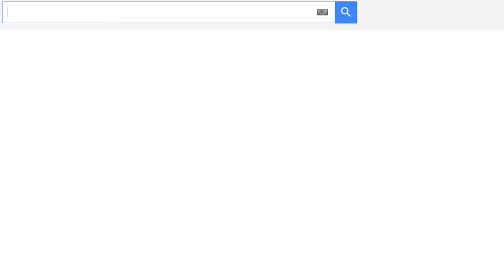IBCCRIM apoia liminar de restrição do uso de armas menos letais pela PM em manifestações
O IBCCRIM produziu este vídeo em apoio à decisão liminar de primeira instância que restringe o uso de armas menos letais pela polícia militar em protestos. A categoria inclui balas de borracha, bombas de efeito moral e gás lacrimogêneo. Para participar, divulgue este conteúdo e assine o abaixo assinado

Realização: Núcleo de Comunicação - IBCRRIM e Comissão de Justiça e Segurança - IBCCRIM.
Apoio: Rede Minha Sampa, Artigo 19, Conectas e Defensoria Pública do Estado de São Paulo.